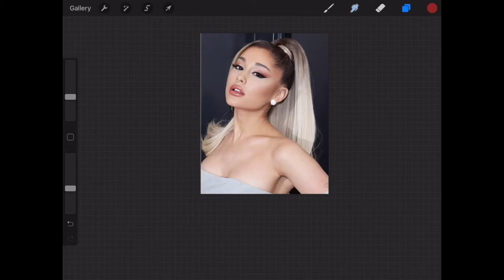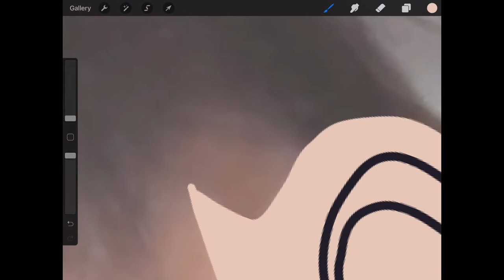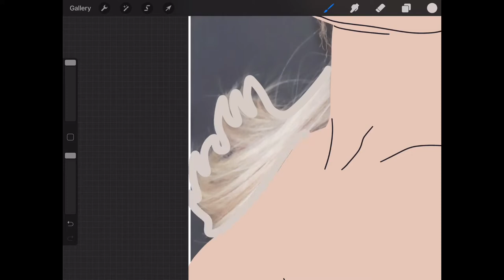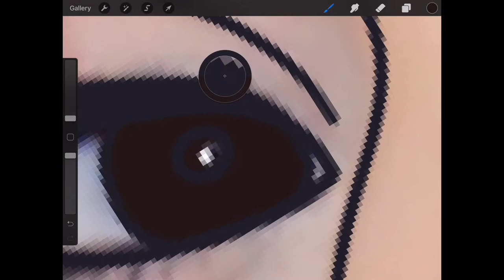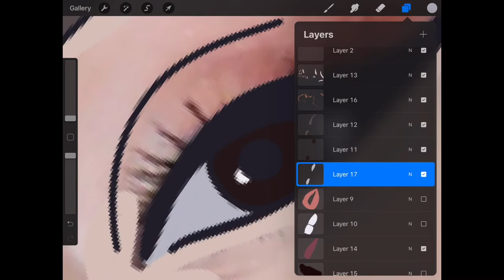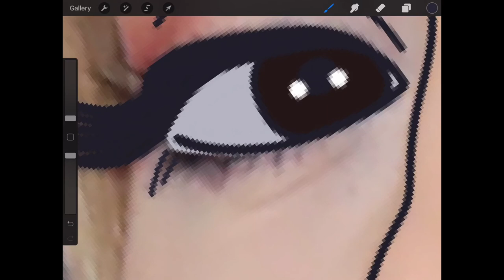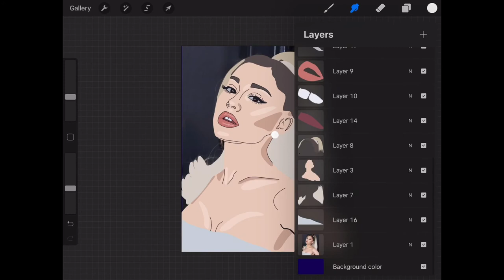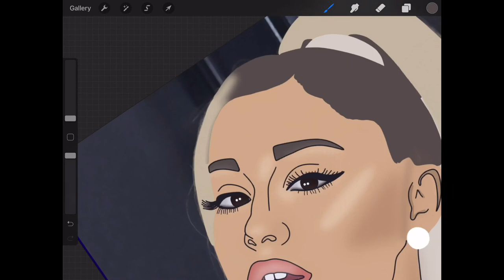Ariana Grande // Digital Portrait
Watch and follow along as I draw this iconic Ariana Grande using the Procreate app.

Note: Video is sped up x4